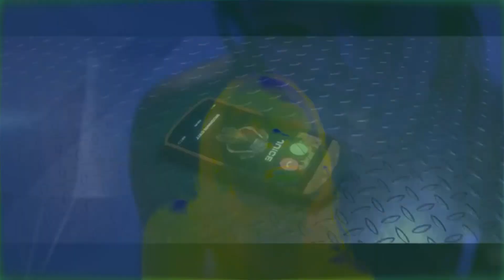Abra Come 4 Me (extended remix) ft. Juice Wrld & Kodak Black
Juice - Peace of Mind
Kodak - Like Dat